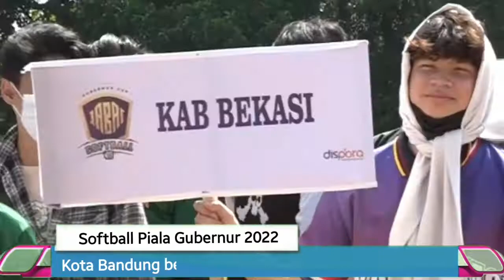Kota Bandung Raih Juara Softball Piala Gubernur Jabar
Tim putra dan putri softball Kota Bandung berhasil keluar sebagai juara pada Kejuaran softball Piala Gubernur 2022, di Lapangan Softball Lodaya, Jalan Lodaya, Kota Bandung, Minggu, 19 Juni 2022.